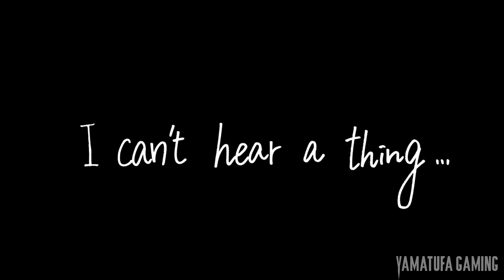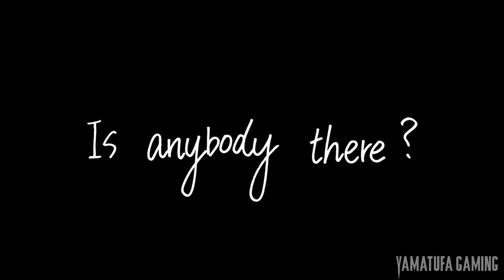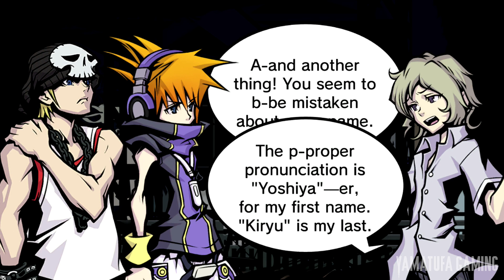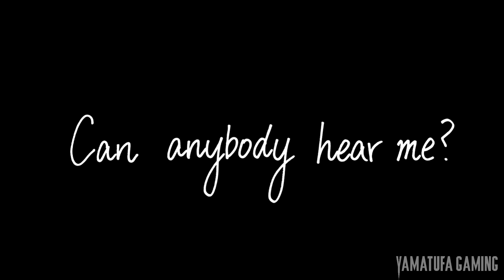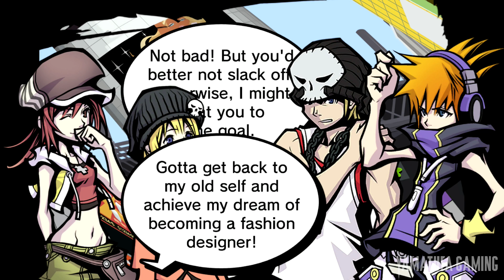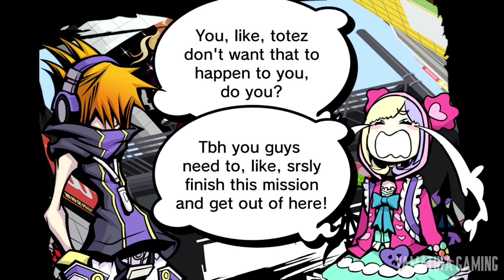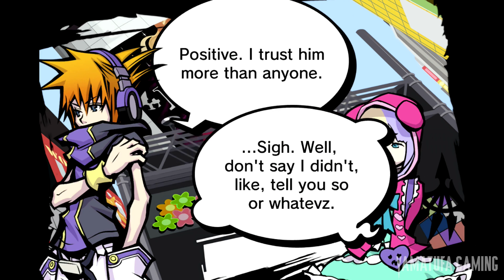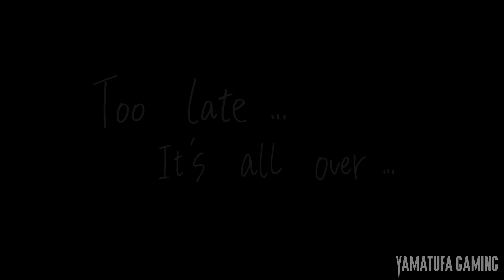The World Ends with You -Final Remix- [Switch] - Gameplay Walkthrough "A New Day" - No Commentary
The Definitive Version of a Modern RPG Classic

Complete the mission...or face erasure. That's all Neku knows after regaining consciousness in the middle of a busy intersection without his memories. Now he and his partner must fight to survive a life-or-death game in this twisted tale with more turns than the urban labyrinth of Tokyo they're trapped in. This definitive version of Square Enix's RPG classic brings the dark story to life on the Nintendo Switch system along with an extra chapter, exclusive two-player combat, and some killer, new remixed music.

In the crowded chaos of Tokyo, players of the Reapers' Game must complete daily missions or face total erasure. Neku might not be enthusiastic about forging relationships, but with his very life on the line, he'll need to learn how to work together with a partner—and fast: they only have seven days. Gear up with stat-enhancing threads and collect mysterious pins to unleash psychic abilities in battle. Take control of real-time, action-fueled RPG battles using touch controls or Joy-Con™ controllers. With new features in addition to all the content from the Nintendo DS and mobile versions, the definitive version of this modern classic is finally here.

Category Role-Playing
Publisher Nintendo
Developer SQUARE ENIX CO., LTD.